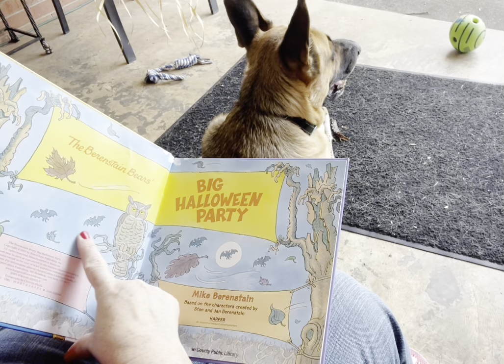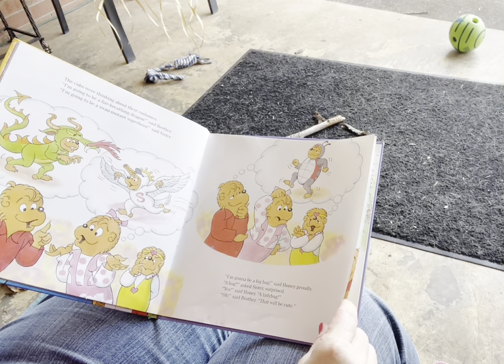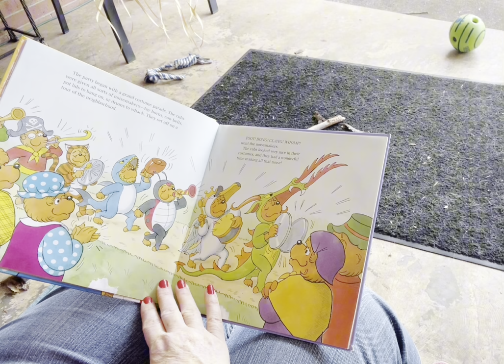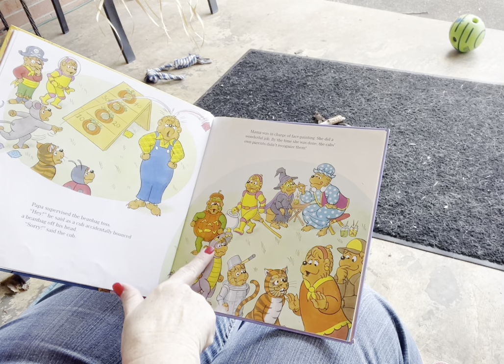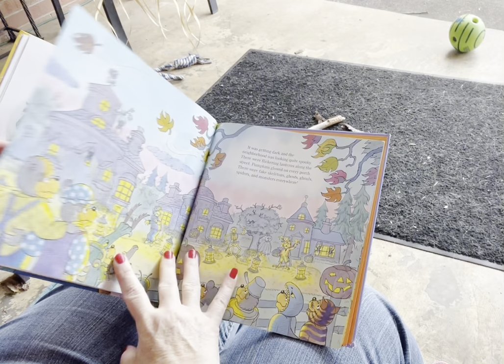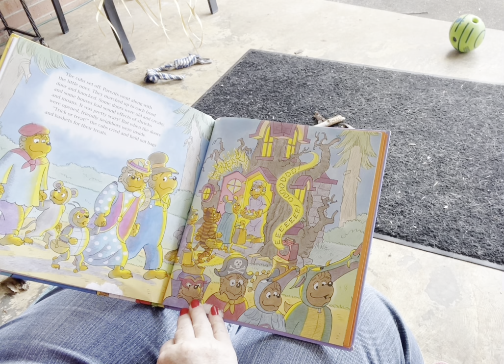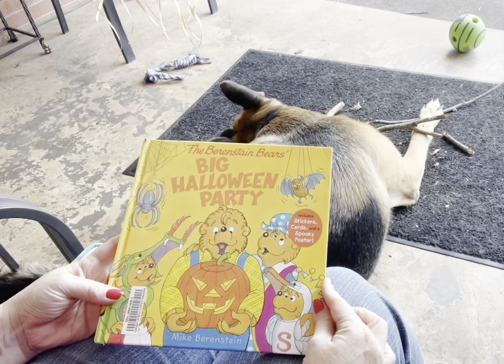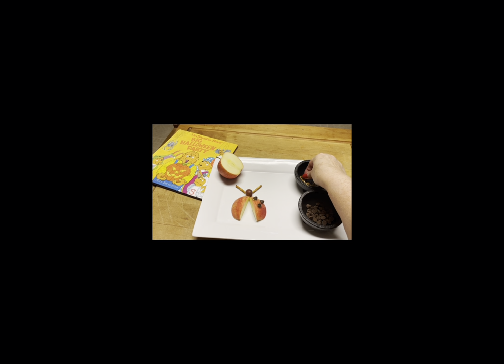The Berenstain Bears’ Big Halloween Party & Recipe